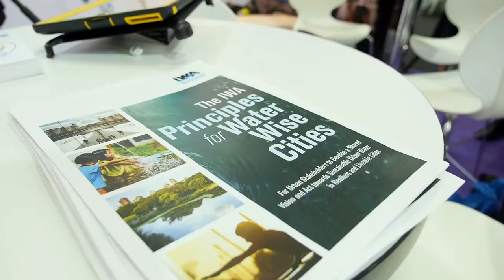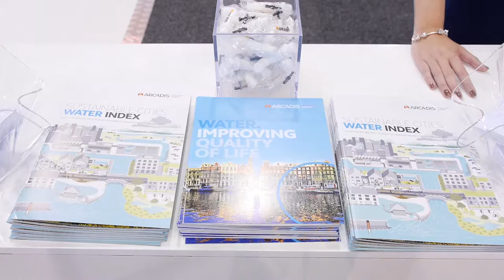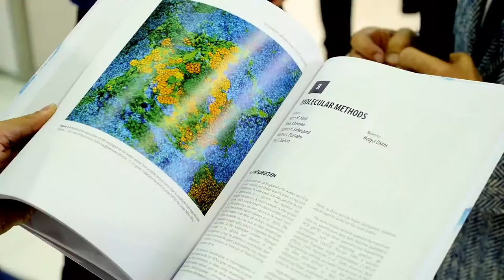Managing water security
Endorsing the IWA Principles for a waterwisecities is delivering a framework to guide the work of cities and its stakeholders towards a waterwise world. The World Water Congress & Exhibition connects the world leadership to exchange water solutions and maintain a service that many take for granted: water.